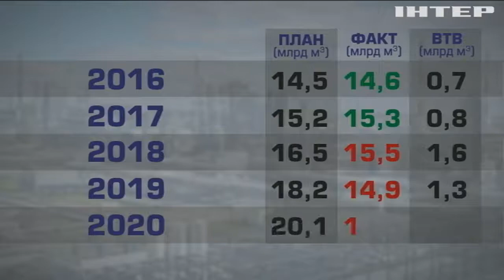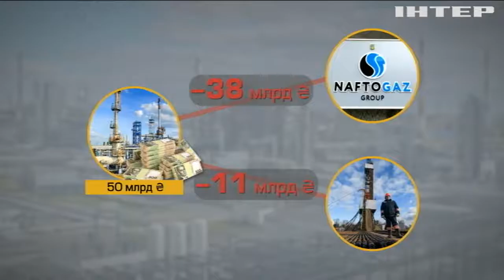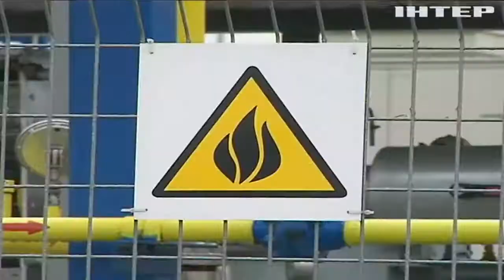Дорогий імпорт: чому в Україні скорочується видобуток власного газу?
Зруйнувати газову монополію можуть торги вітчизняним газом на енергетичній біржі - це і ціни на паливо вирівняє і постачальники матимуть можливість купувати більш дешевий вітчизняний газ